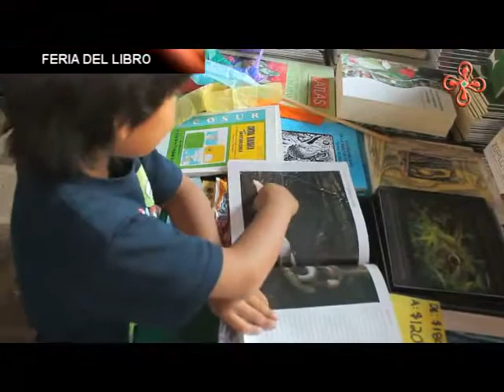Segunda Feria del Libro en San Cristóbal de Las Casas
2a. Gran Feria del Libro y Fomento a la Lectura Infantil y Juvenil